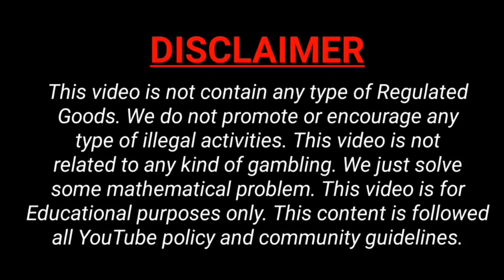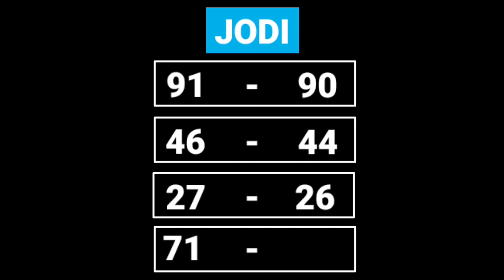Milan Morning Today 20/11/2021 | Milan Matka OTC | Milan Morning Jodi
Topics Are Covered:

milan morning today,
amilan morning chart,
milan morning open,
milan morning trick,
milan morning close today,
milan morning satta trick,
milan morning satta today close,
milan morning guessing,
milan morning open today,
milan morning otc,
milan morning day,
milan morning aaj ka,
milan morning bazar,
milan morning channel,
milan night,
milan day,
milan night today,
milan day today,
milan bazar,
milan chart,
milan close,
milan close today,
milan day matka,
milan day close,
milan day chart,
milan day otc,
milan day close today,
milan matka trick,
milan matka bajar,
milan matka night,
milan matka result,
milan matka open,
milan matka video,
milan matka satta,
milan matka day,
milan matka milan matka,
milan matka aaj ka